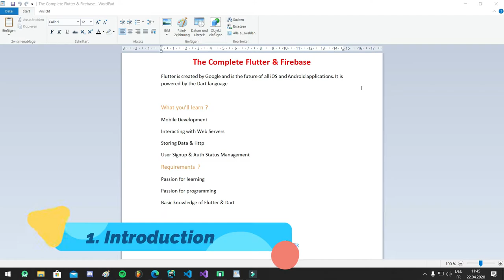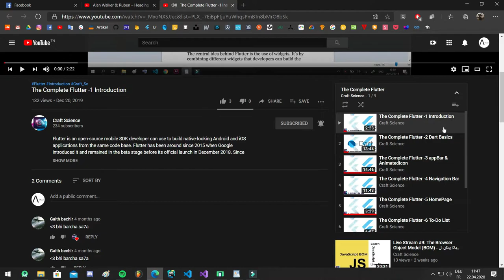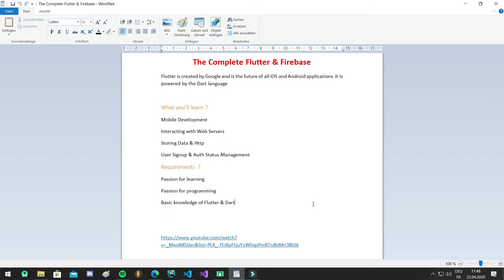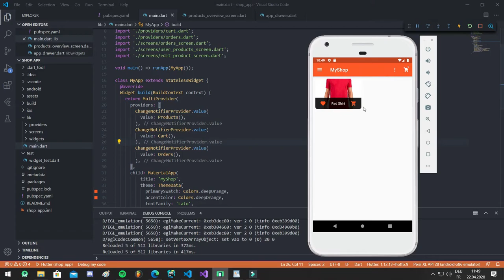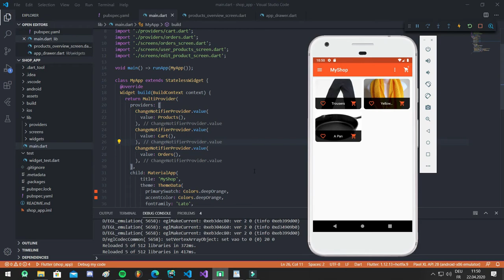The Complete Flutter & Firebase -1 Introduction (بالعربي)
Flutter is created by Google and is the future of all iOS and Android applications. It is powered by the Dart language

- Mobile Development
- Interacting with Web Servers
- Storing Data & Http
- User Signup & Auth Status Management
Requirements ?
- Passion for learning & programming
- Basic knowledge of Flutter & Dart

Ce cours vous donnera une introduction complète à tous les concepts de Flutter et Firebase. Suivez le notre video!